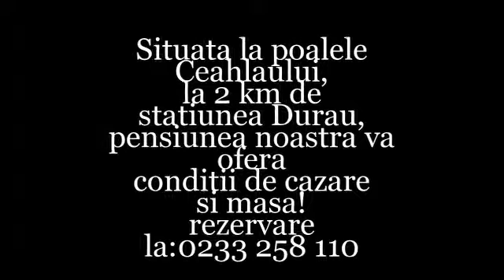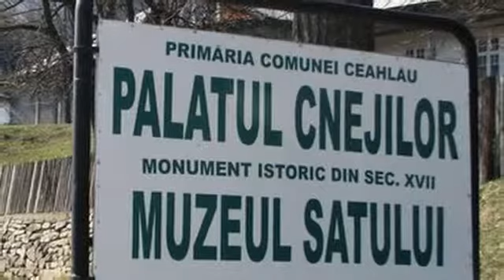Pensiunea TOTAL Ceahlau-Pentru o vacanta de neuitat!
Pensiunea TOTAL Ceahlau, va oferea conditii perfecte de cazare si masa, pentru
o vacanta sau un weekend de neuitat.
Situata la 2 km de Statiunea Durau,la poalele Ceahlaului,
 langa muntele sfant al dacilor, Pensiunea TOTAL va sta la dispozitie
24 din 24,pentru o relaxare totala!
Pastrav proaspat din pastravaria proprie!
Convingeti-va singuri!
informatii si cazare la:  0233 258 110